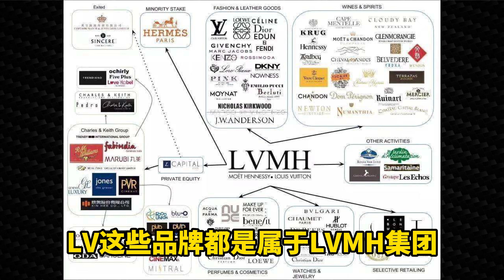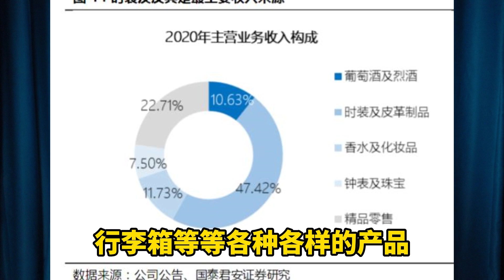LV对爱马仕垂涎三尺，6年谋划收购，最终却被处罚1000万美元，揭秘欧洲奢侈品牌的巅峰对决。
LV与爱马仕作为全球奢侈品的顶流，曾经却上演过一场收购与反收购的大战，一向无往而不利的LV却在收购爱马仕的过程中，被罚了1000万美金，这打到底是怎么回事呢？